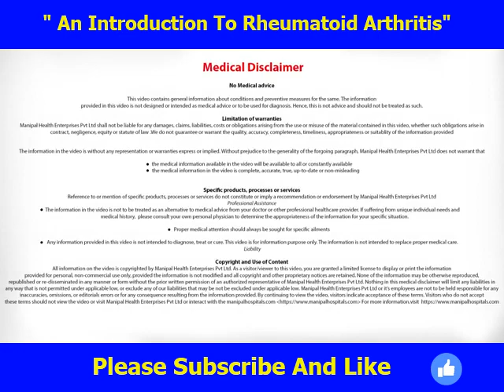"Unlocking Rheumatoid Arthritis: A Quick Guide!"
🎉 Welcome back to the channel, everyone! Today, we’re tackling something that affects millions of people worldwide—Rheumatoid Arthritis! If you or someone you know struggles with RA, this video is a MUST-SEE. We’re diving deep into game-changing hacks that can help alleviate pain, reduce inflammation, and improve your quality of life!

🙌 From dietary changes to mindfulness techniques, we’re sharing REAL solutions that YOU can start using today. Plus, stick around for some incredible testimonials from individuals who have transformed their lives while managing Rheumatoid Arthritis!

💥 What You’ll Learn:

The best anti-inflammatory foods to include in your diet 🍽️
Simple exercises that won’t make your joints hurt 🏋️‍♂️
Mindfulness practices to help with pain management 🧘‍♀️